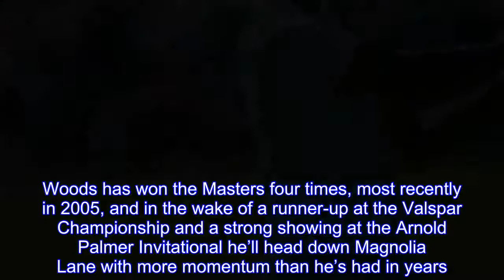Tiger Woods fielding Masters practice-round requests from PGA Tour pros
Heading into what is likely his final competitive round before the Masters, Tiger Woods is starting to set up his schedule for the days leading into the season’s first major.Woods has won the Masters four times, most recently in 2005, and in the wake of a runner-up at the Valspar Championship and a strong showing at the Arnold Palmer Invitational he’ll head down Magnolia Lane with more momentum than he’s had in years.As a result, it’s not surprising that he has received more than a few inquiries about a possible practice round at Augusta National Golf Club during Masters week.“I’ve gotten a couple requests here and there,” Woods said with a grin after a third-round 69 at Bay Hill.Woods has played the Masters only once since 2014, but don’t expect him to try out some unfamiliar pairings on Tuesday and Wednesday amid the azaleas.Woods still plans to rely on a rotation he’s had for several years, playing with former champs Fred Couples and Mark O’Meara.O’Meara, who received his green jacket from Woods in 1998, plans to make this year his final Masters start.“I traditionally have played with Freddie, if he can.We’re hoping he can come back and play again and play Augusta.I’ve played with Mark just about every single year,” Woods said.“It’s generally been those two guys, and those are the two guys I’ve grown up with out here on Tour.We sit next to each other actually at the champions’ dinner, and so we have known each other for a very long time.” While Woods is no stranger to fielding offers for tips and advice from younger players, especially on a course he knows as well as Augusta National, one top-ranked name continues to stick out among the requests he’s received in recent weeks.“Just the normal JT (Justin Thomas),” Woods said.“He’s always trying to get some practice rounds in.